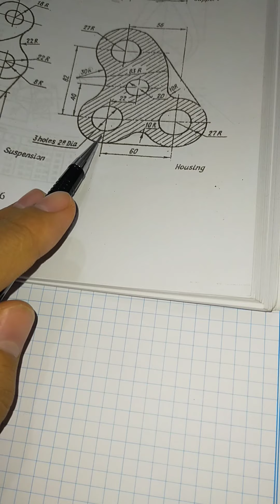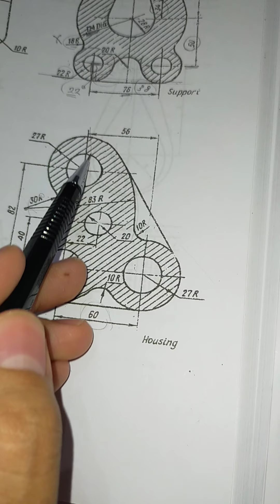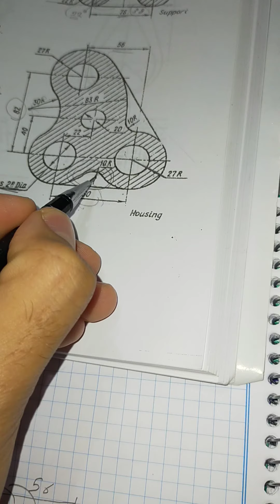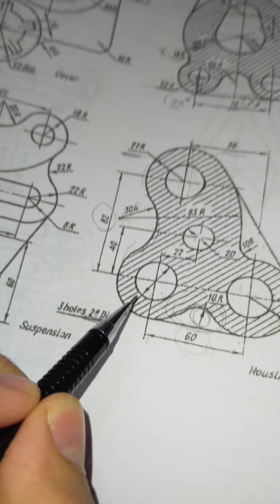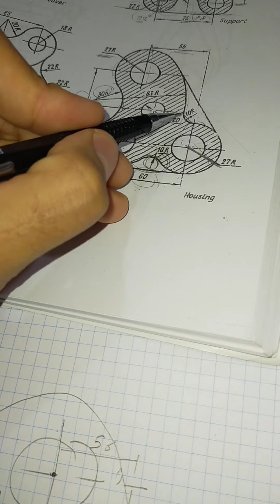الرسم الهندسى لإعدادى هندسه الزقازيق